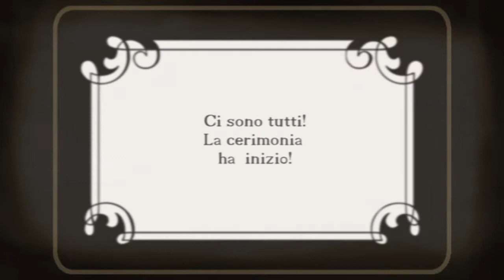5 SAX & ALE once upon a time in a castle - MarTEN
Sax & Ale